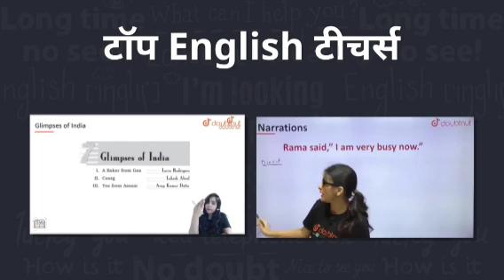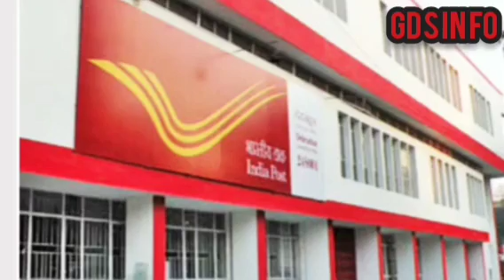GDS to PA/SA promotion latest news 🤬😭,GDS to PA need 8 year regular service with graduation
Share this information with your friends ☺️
Join us 😊☺️🙂

1) Bas apne Doubt ki photo kheecho
2) Sawal ko crop karo
3) Turant Video solution pao

4 crore se jaada bachee karte hai Doubtnut App ka istemaal